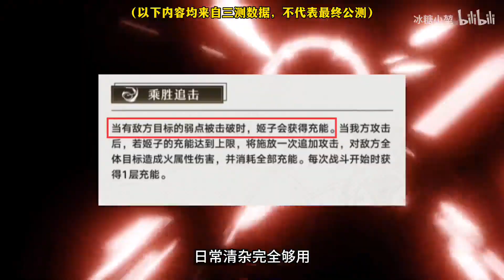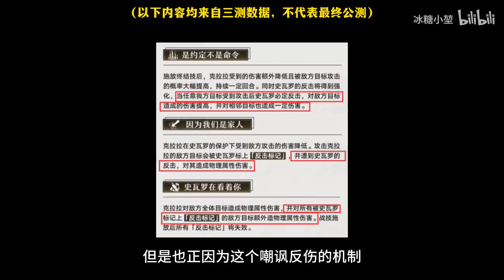【崩铁】萌新必看！常驻角色值得练吗？常驻七虎讲解～【冰糖小堃】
常驻七虎讲解～